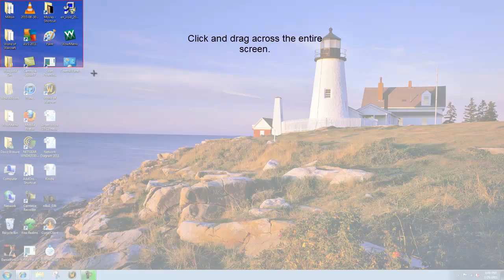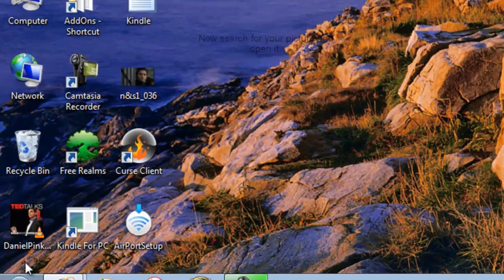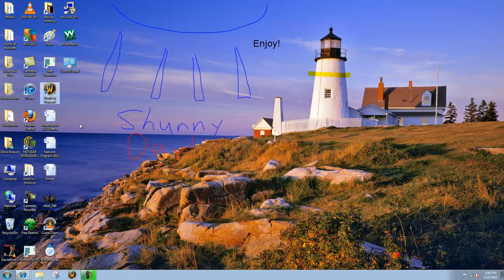Make Your Own Desktop Background (Windows)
Pretty easy. Windows comes with the Snipping Tool, so you should have it unless you deleted it for some reason :P